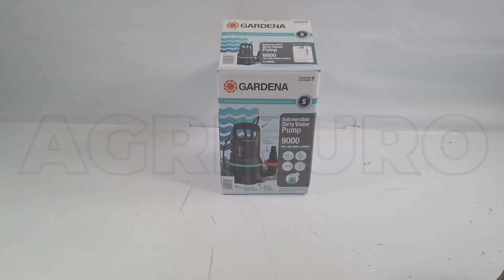Gardena 9000 9040-20 Submersible Water Pump for dirty water - Assembly tutorial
If you are looking for a product with high performance and low power consumption, the Gardena 9000 submersible pump for dirty water represents the ideal choice according to your needs and expectations. Particularly recommended for drainage operations, just like to empty cellars whenever needed as in case of flooding or a pipe burst.

The submersible pump stands out to be a powerful equipment, specifically designed for draining unwanted or, even polluted water whenever, after heavy rains, flooding occur, resulting in dirty water in wells or in the garden ponds. Any possible dirt particles in water can be treated up to 25 mm size.

The modern and attractive design and structure is mainly due to the high-quality stainless steel housing, which provides protection while using the pump underwater. Additionally, its sturdy body makes the unit suitable for a fixed installation. Thus, this pump is renowned to be particularly efficient for a number of different reasons. This submersible pump model manages to develop 300 W power, offering high performance and low power consumption.
Combined with the maximum flow height of 6 m and the pressure of 0.6 bar, the submersible power-saving pump for dirty water is intended for draining water up to a maximum of 9000 litres per hour, which is considered one of the highest standard and performance in this sector.

What is even more, the Gardena 9000 submersible pump can be directly connected to the hoses with different diameters as 25 mm (1") and 38 mm (1 1/2"), thanks to the use of the new easy Gardena hose connection system that allows connecting the hose with a simple click.